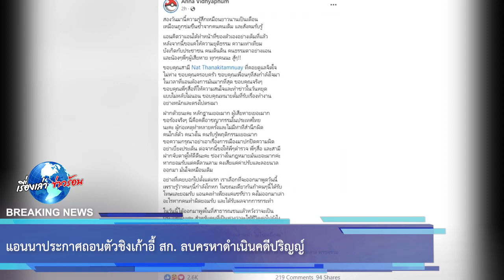แอนนาประกาศถอนตัวชิงเก้าอี้ สก. ลบครหา